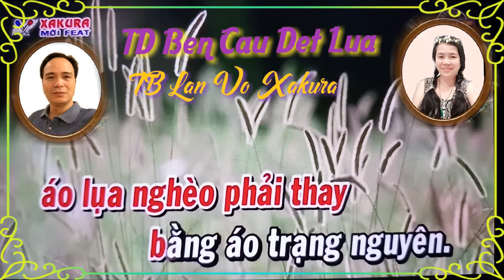TD Ben Cau Det Lua TB Lan Vo & Xakura